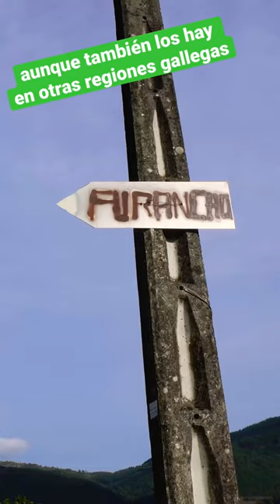Los furanchos: gastronomía en casas de Galicia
Los furanchos son casas que durante 3 meses al año funcionan como restaurantes. Son típicos de Galicia, por lo que es la mejor forma de conocer la auténtica gastronomía gallega. Además son muy baratos, aquí es posible comer por menos de 10 euros. Y todo, acompañado de un buen vino casero